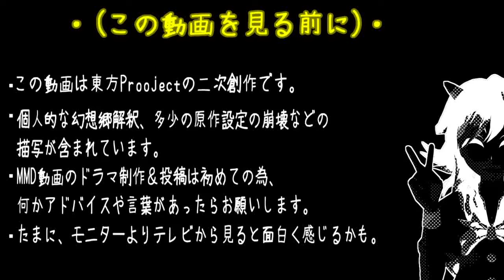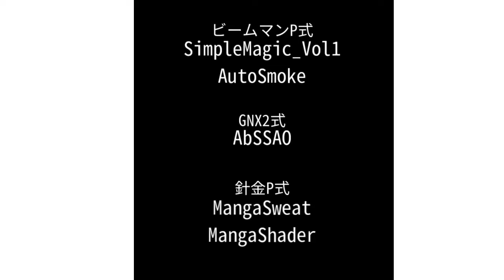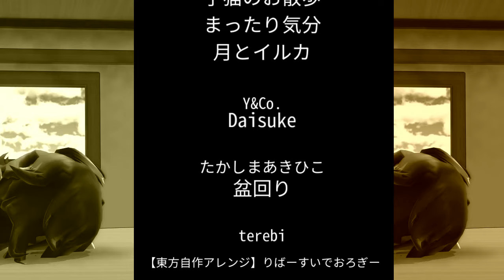【Touhou MMD】Help me!! Seija! - Part 1 (English Sub)【東方】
Ending song muted due to copyright.

Original Title:【東方MMD】暇なの邪せーじゃ
Creator: カンコロ